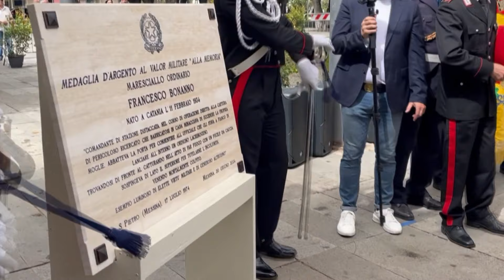Messina, la caserma dei carabinieri di Arcivescovado intitolata al Mrs Francesco Bonnano